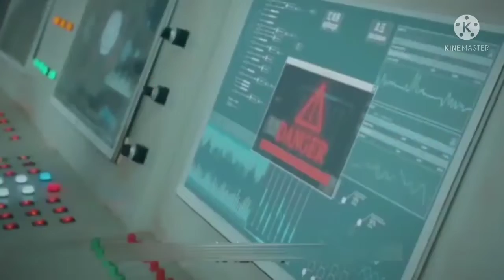Shark (2020) Film Explained in Hindi/Urdu Summarized हिन्दी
Land Shark (2020) fantasy movie explained in Hindi Urdu voice over. The Chinese Fantasy Thriller film “Land Shark” story summarized with a full ending in हिन्दी explanation. The plot is about a giant shark that can walk and run on land to hunt its prey. Actually, it all started when an underwater lab was set up and the head of the lab was confident in his experiments. He has gathered a large number of scientists and doctors to work on a medicine making project. In fact, they have changed the genes of sharks to develop a drug that cures cancer. However, they had inadvertently created a terrible situation. As a result of this modification, the shark grows to behemoth size, becomes violent and begins to attack on a large number of people. After killing many doctors and scientists, this massive land shark with large teeth has caused widespread fear. The head of that lab forbade anyone from killing it because he needs this great shark alive at all costs for his research project. It later kill the head of the lab as well. 'Athene', accompanied by his friend 'Mounty' fires a powerful gun into the shark's mouth, causing the shark to eventually die and manages to survive.

Credit(s):
Images and footage Source: EDKO Film Pictures and Huaxia Films Distribution
Director: Haolin Song and Yi Liqi